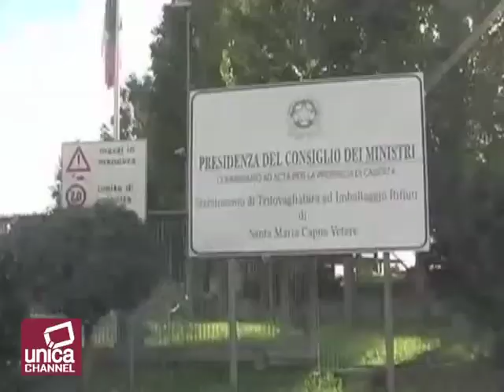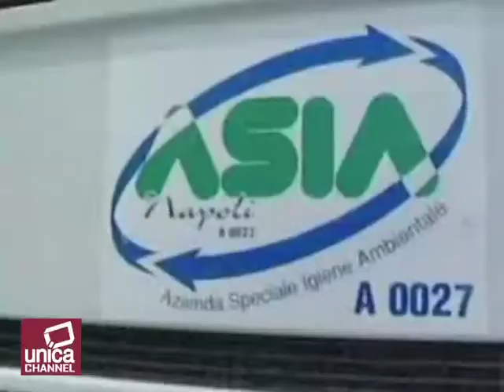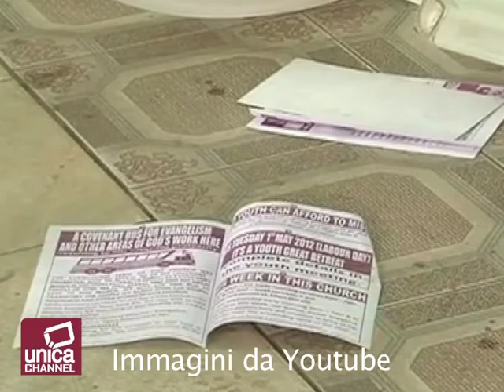Si Impicca a Napoli Portiere Licenziato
IL MALE DI VIVERE PROVOCA L' ENNESIMA VITTIMA. A NAPOLI UN UOMO DI 56 ANNI PERDE IL PROPRIO POSTO DI LAVORO ED IN PREDA ALLA DISPERAZIONE SI IMPICCA ALL' INTERNO DELLA SUA ABITAZIONE.
AVEVA RICEVUTO UNA LETTERA DI LICENZIAMENTO E NEI PROSSIMI MESI AVREBBE DOVUTO LASCIARE LA CASA DOVE VIVEVA. E' QUESTA LA SITUAZIONE CHE C' E' DIETRO IL SUICIDIO DI UN PORTIERE DI UN CONDOMINIO DEL CORSO GARIBALDI A NAPOLI. L' UOMO, 56 ANNI, SI E' UCCISO IMPICCANDOSI NEL SUO APPARTAMENTO. DIVORZIATO CON DUE FIGLI, DA TEMPO SEMBRAVA SOFFRISSE DI CRISI DEPRESSIVE. "DITE ALLA MAMMA CHE NON POSSO PIU' PASSARLE L' ASSEGNO". QUESTE, SECONDO GLI INVESTIGATORI, LE ULTIME PAROLE DEL PORTIERE DETTE AL TELEFONO CON UNO DEI DUE FIGLI CHE VIVE AL NORD CON L' ALTRO FRATELLO E CON LA MADRE. SEMPRE SECONDO QUANTO EMERSO DALLE INDAGINI CONDOTTE DALLA POLIZIA, IL 56ENNE SI SAREBBE TOLTO LA VITA SABATO SCORSO MA SOLTANTO STAMATTINA GLI INQUILINI DEL PALAZZO, TEMENDO CHE GLI FOSSE ACCADUTO QUALCOSA, HANNO CHIESTO L' INTERVENTO DEL 113 CHE HA FATTO LA SCOPERTA.

DOMENICA DI SANGUE PER I CRISTIANI IN AFRICA. ALMENO 21 MORTI E DECINE DI FERITI IL PRIMO BILANCIO DI DUE DISTINTI ATTACCHI, IN NIGERIA ED IN KENYA, MENTRE I FEDELI SI APPRRESTAVANO AD ASSISTERE ALLA MESSA. A KANO, NORD DELLA NIGERIA, E' STATO LANCIATO UN VERO E PROPRIO ASSALTO DA PARTE DI UN GRUPPO DI UOMINI ARMATI ALL' INTERNO DELL' UNIVERSITA', NEI PRESSI DI UN TEATRO UTILIZZATO DAGLI STUDENTI CRISTIANI PER LE FUNZIONI RELIGIOSE. ESPLOSIONI E COLPI D' ARMA DA FUOCO SONO ANDATI AVANTI PER OLTRE 30 MINUTI. HANNO RACCONTATO ALCUNI TESTIMONI. POLIZIA ED ESERCITO HANNO CIRCONDATO L' UNIVERSITA' E STANNO DANDO LA CACCIA AL COMMANDO. L' ALTRO ATTACCO A NAIROBI, CAPITALE DEL KENYA, DOVE E' STAT LANCIATA UNA GRANATA ALL' INTERNO DI UNA CHIESA. ANCHE IN QUESTO CASO IL BILANCIO DELLE VITTIME E DEI FERITI E' ANCORA PARZIALE. ED ANCHE SE AL MOMENTO NON CI SONO RIVENDICAZIONI, NON ESISTONO DUBBI SULLA NATURA TERRORISTICA DEL GESTO. LE AUTOTITA' KENYOTE PUNTANO IL DITO CONTRO GLI SHABAAB SOMALI, CELLULA TERRORISTICA CHE FA CAPO AL GRUPPO DI AL QAIDA.

NELLE SUE STIME PROVVISORIE L' ISTAT INDICA UN AUMENTO DEI PREZZI SU BASE MENSILE DELLO 0,5%. AUMENTA ANCHE IL CARRELLO DELLA SPESA DEL 4,7%. MENTRE IL PREZZO DELLA BENZINA AD APRILE FA SEGNARE UN NUOVO RECORD: +20,8%. COME CONSEGUENZA DI QUESTI ANDAMENTI IL DIFFERENZIALE INFLAZIONISTICO TRA BENI E SERVIZI AUMENTA DI UN DECIMO DI PUNTO PERCENTUALE RISPETTO AL MESE DI MARZO. AD APRILE RINCARO ANNUO DEL COSIDETTO CARRELLO DELLA SPESA, CIOE' I PREZZI DEI PRODOTTI ACQUISTATI CON MAGGIORE FREQUENZA, DAL CIBO AI CARBURANTI, E' DEL 4,7% UN VALORE SUPERIORE AL TASSO D' INFLAZIONE CHE RISULTA IL PIU' ALTO DAL SETTEMBRE 2008. IL PREZZO DELLA BENZINA AUMENTA SU BASE ANNUA DEL 20% IN FORTE ACCELERAZIONE RISPETTO AL 18,6% DI MARZO, MENTRE SU BASE MENSILE SALE DEL 3,1&. IL RIALZO TENDEZIALE E' IL PIU' ALTO DAL GENNAIO 1996.

IMMONDIZIA DA ESPORTAZIONE. CAMION COLMI DI SPAZZATURA RACCOLTA A NAPOLI E PORTATI FUORI DAI CONFINI DELLA CAMPANIA. MILIONI DI EURO SPESI IN REGIME DI EMERGENZA, CONTRATTI ED APPALTI FIRMATI PER FARE TUTTO E FARLO SUBITO. ED ECCO CHE LA SAPNA, SOCIETA' PROVINCIALE ADDETTA ALLO SMALTIMENTO DEI RIFIUTI, FINISCE SOTTO I RIFLETTORI DELLA PROCURA DI NAPOLI CHE HA APERTO UN' INCHIESTA SU ACCORDI E PROCEDURE CHE HANNO CONSENTITO A PALAZZO MATTEOTTI DI TRASPORTARE LONTANO DALLA CAMPANIA, PRECISAMENTE IN SICILIA ED IN PUGLIA, L' IMMONDIZIA PRODOTTA DALL' AREA METROPOLITANA PARTENOPEA. L' IPOTESI SEGUITA E': CONCORSO IN SMALTIMENTO ILLECITO DEI RIFIUTI. PER DIVERSO TEMPO, SECONDO IL POOL ECOLOGIA CHE SEGUE IL CASO COORDINATO DAL PROCURATORE AGGIUNTO, ALDO DE CHIARA, LE PROCEDURE DI TRASFERIMENTO DELL' IMMONDIZIA IN PUGLIA E SICILIA SAREBBERO AVVENUTE SENZA GARE D' APPALTO CONVOCATE PER TEMPO E SENZA DAR VITA AD UN PROTOCOLLO ORDINARIO IN GRADO DI RISPETTARE TUTTI I RICONOSCIMENTI DELL' EVIDENZA PUBBLICA.